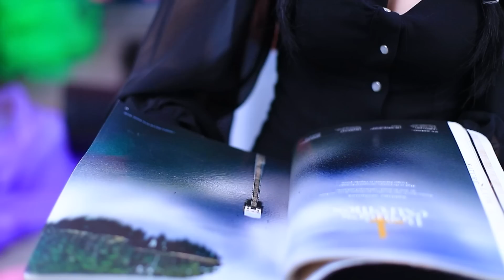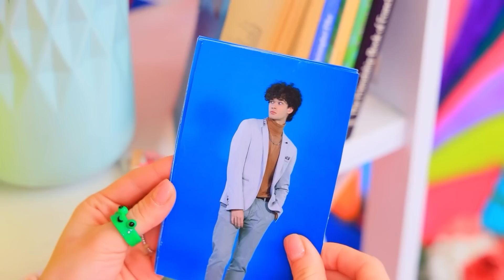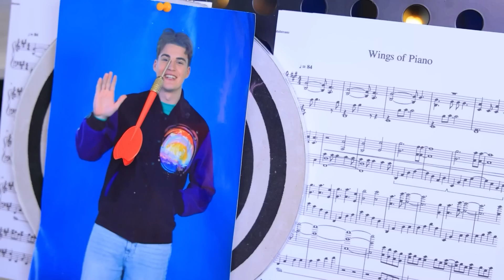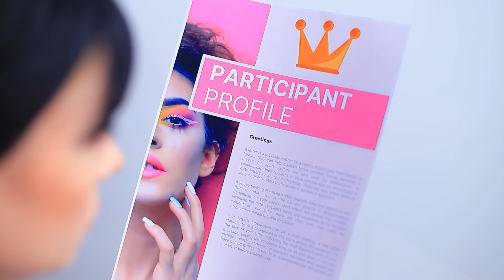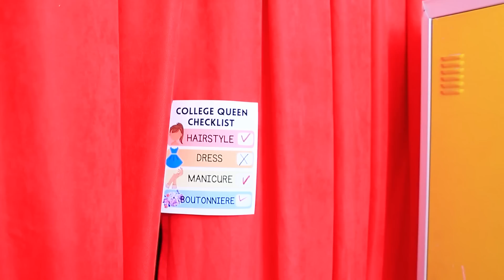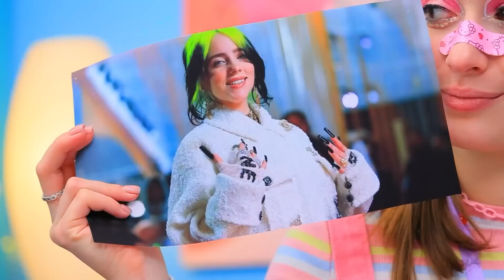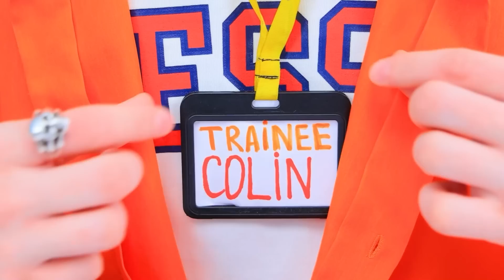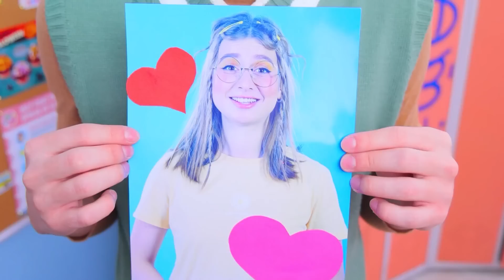รวมหนังยำตั้งแต่เวนส์เดย์ ปิกาจู ไปจนถึงน้องเนิร์ด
ใครกำลังหาอะไรดูแบบจุกๆไม่ต้องเรื่องเยอะ เรามีหนังยำมาให้ทุกคนดูกันจ้ารับรองว่าสนุก!

ดูเพิ่มเติม ทูม ทูม:
วิดีโอยอดนิยม: